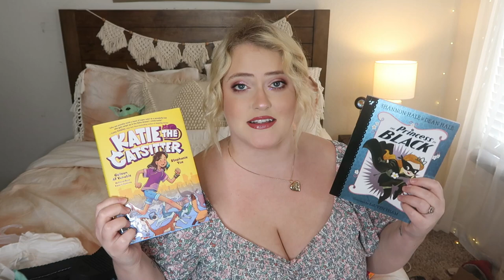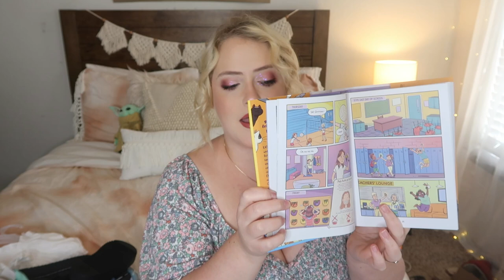WHAT I GOT MY KIDS FOR EASTER 2022 | Easter Basket Ideas for 5 & 7 year olds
Items Mentioned:
Ipad Case
Kids Jump Rope
Sight Word Flash Cards
The Princess In Black
The Mandolorian Sock Pack
Mens Cardigan
Men's Belt
Floral Bikini Set
Paint by number butterfly kit
Crayola Chalk
Scratch Art Set
Essence Lip Balm
Tie Dye One Piece Swimsui
Daisy Dress
Essence Juicy Bomb Lip Gloss
Barbie Extra Mini Eleanor
Barbie Extra Mini Olive
Platform Sneakers
Daisy Sandals
Jelly Slides
Toddler Jelly Sandals
Light Up Sneakers
Butterfly Clips
Flower Clips
Mini Squishmallows
Butterfly Headband
Smiley Face Twisters
Katie The Catsitter Novel
Gingham Yellow Dress
White Smocked Blouse